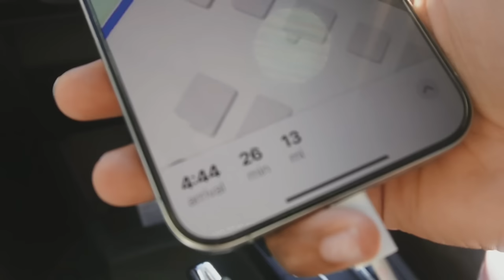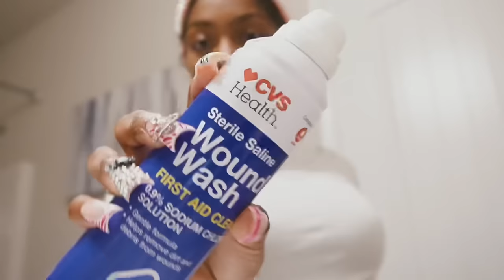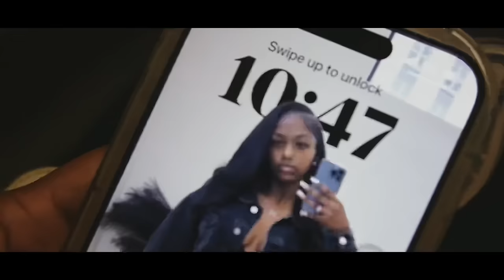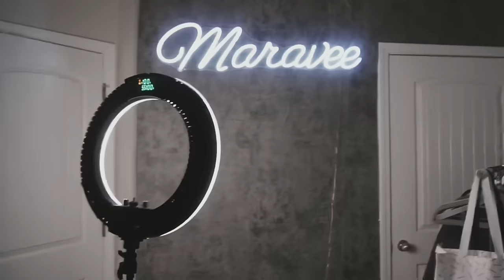Realistic Week In My Life|WEEKLY VLOG|new piercing,appointments,recent pick-ups|THEMIAAMARI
Welcome and Welcome back, Hey guys, I knowww it’s been a hot second but I’m back with a cinematicccc vlog, I’m trying new things lmk lmkkk.

- MY HAIR COLLECTION - @Maraveethecollection on Instagram. Launching March 15th!

SIZES
Tops: S
Bottoms: S, 27/28, 4
Shoes: 7.5/8 Women’s

PURCHASE MY EBOOK DOWN BELOW!

DEPOP: Themiaamari
FINSTA: @lostfilesofmia
Zodiac: Scorpio
What do I edit on? iPad Pro 11 Inch